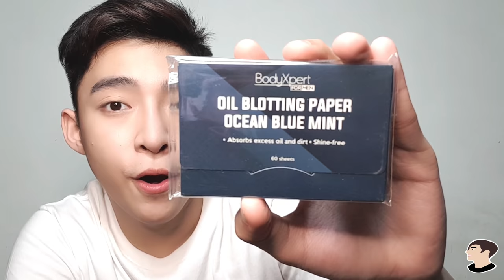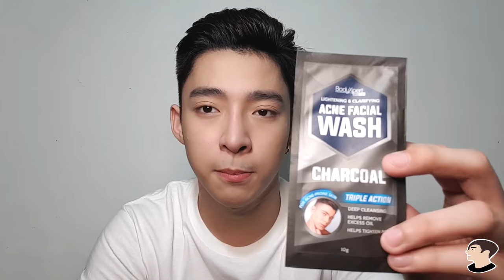BELOW 150 SKINCARE PRODUCT FOR MEN [14]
PRODUCTS
1. Strong hold pomade 99 pesos
2. Xtra shine pomade 119 pesos
3. Oil blotting paper Charcoal 59 pesos
4. Oil blotting paper Ocean blue mint 59 pesos
5. 3 in 1 wash 149 pesos
6. Acne facial wash 149 pesos
7. Acne facial wash sachet 25 pesos
8. Peel off mask 22 pesos

Bodyxpert for men social media accounts

❗ALL PRODUCTS ARE AVAILABLE IN ANY  WATSON'S AND SM DEPARTMENT STORE BEAUTY SECTION❗